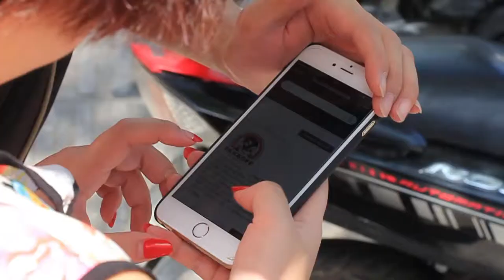NT Medianet Research | With 333 Restaurants in Nha Trang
Все рестораны и кафе Нячанга с отзывами, фотографиями, описанием и адресами впервые собраны на одном сайте
Куда пойти ужинать в Нячанге? Нячанг - крупнейший вьетнамский курорт. Тут множество ресторанов с самой разнообразной кухней - местной, итальянской, греческой, индийской, русской, китайской, мексиканской, немецкой, испанской, американской, вегетарианской.  Большинство ресторанов располагается в пределах туристического центра Нячанга.
Что же поесть в Нячанге? Попробуйте и традиционные вьетнамские блюда - суп фо, кам га, нам, или даже бань ми. Вам наверняка понравятся и свежайшие морепродукты, и необычная зелень и местные далатские вина.
Где пообедать или поужинать в Нячанге? Выбор огромен – к вашим услугам популярные рестораны Нячанга с самой разной кухней, удобный поиск на сайте к вашим услугам - можете выбрать ресторан в Нячанге по отзывам экспертов, кухне, цене, расположению и даже по запаху!
Какая еда в Нячанге, где поесть в Нячанге, какие  лучшие рестораны и кафе в Нячанге? - наш канал “333 Restaurants of Nha Trang” даст ответы на эти и другие вопросы о ресторанах и кафе Нячанга.
Ночная жизнь Нячанга и ночные клубы Нячанга также заслуживают внимания активных туристов.
Рестораны Нячанга  - это всегда вкусная еда,  приятная музыка, приветливый персонал и только хорошие отзывы. Смотрите видео о лучших кафе и ресторанах Нячанга на канале “333 Restaurants of Nha Trang”!

333 Nha Trang Restaurants

The best restaurants and cafes in Nha Trang, Vietnam welcome holiday makers to enjoy their most welcome festive and relaxing atmosphere.  In Nha Trang there are plenty of excellent restaurants offering magnificent traditional Vietnamese cuisine. Taste the unique fresh seafood, herbs and traditional Vietnamese wines. Where can one have lunch or dinner in Nha Trang? Nha Trang offers a wide selection of popular restaurants where you can enjoy Italian, Greek, Indian, Chinese, Mexican, German, Spanish, American, vegetarian cuisine.
What is food like in Nha Trang, where can one dine out in Nha Trang, which restaurants are the best in Nha Trang? Our Channel 333 Restaurants of Nha Trang will give you answers to all questions about restaurants and cafes in Nha Trang. Nha Trang night life and night clubs of Nha Trang are one of the main tourist attractions. Nha Trang restaurants will tempt you with delicious food, relaxing music, friendly staff and best reviews. Watch our videos about the best cafes and restaurants in Nha Trang on 333 Restaurants of Nha Trang Channel!